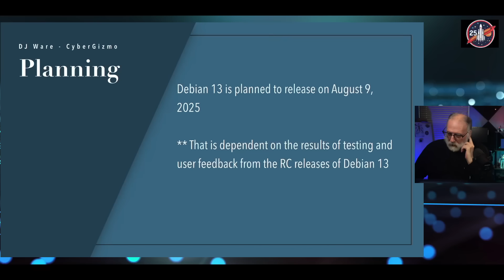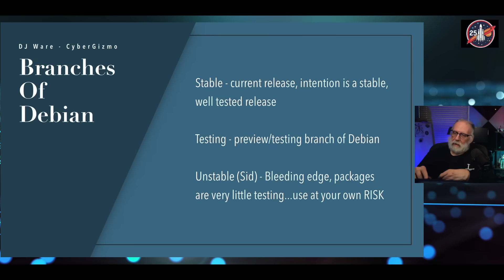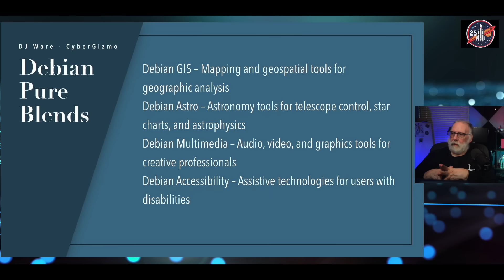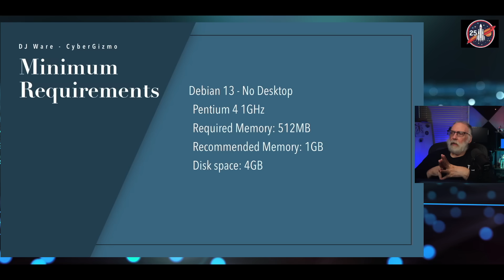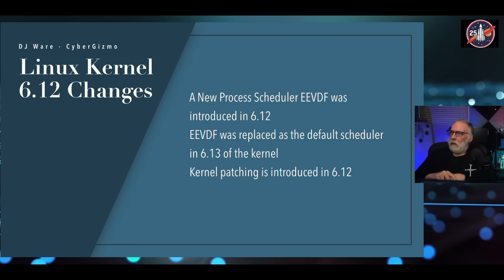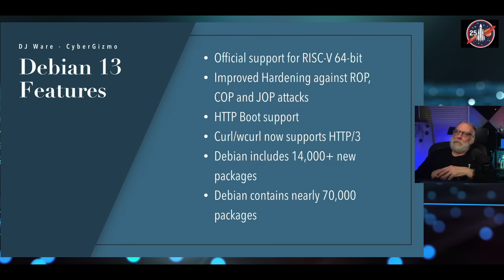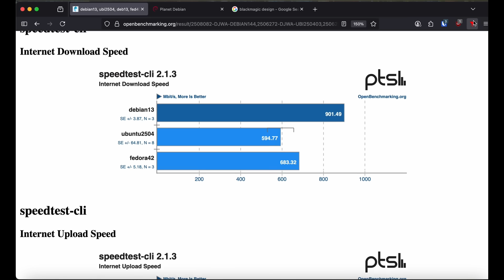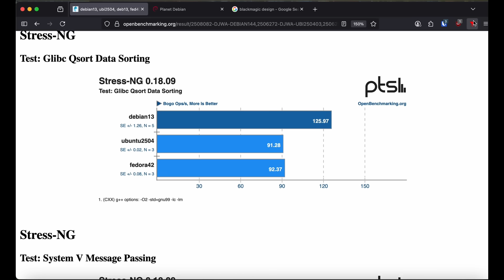Debian 13 Full Overview – Features, Kernel 6.12, and Release Details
Debian 13 “Trixie” is here! It is moving to the production repos as this video goes up.

In this video, we’ll dive into everything you need to know:
- Release details and support timeline
- System requirements for desktop and server installs
-  New features and updated packages
-  Linux Kernel 6.12 LTS changes (and its upcoming EOL)
-  The EEVDF scheduler in 6.12 – and why Linux 6.13 reverts back to CFS
-  Debian Pure Blends and official architectures

We’ll also cover the important note that Linux kernel 6.12 LTS reaches End-of-Life in December 2026, months before Debian 14 arrives. Historically, Debian has maintained security patches for kernels beyond upstream EOL, and newer kernels will also be available via the backports repository.

Chapters
00:00 - Intro
00:22 - Debian "Trixie" 13
00:57 - Debian has been around for awhile
01:38 - Branched of Debian
02:41 - Debian Derivatives
03:13 - Debian Pure Blends
04:59 - Hardware Architectures
05:54 - System Requirements
07:09 - Debian 13 uses Linux Kernel 6.12
10:01 - Debian 13 Changes
12:04 - Debian 13 Benchmarks
15:20 - Benchmark Summary
15:50 - Final Thoughts